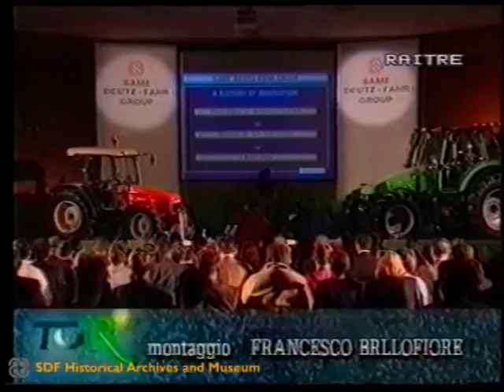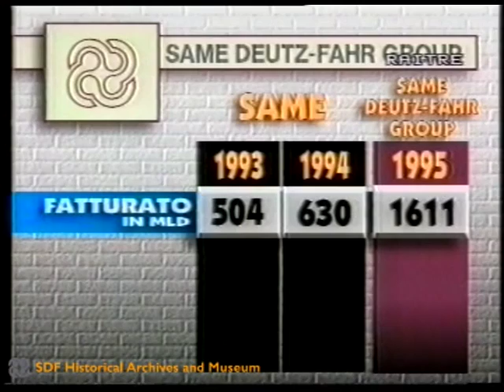SAME DEUTZ-FAHR Name after DEUTZ-FAHR Acquisition - TGR Lombardia, Rai 3 (1996) - Italiano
The footage describes the new SAME DEUTZ-FAHR company name, after the acquisition of DEUTZ-FAHR brand.

Language: Italian.